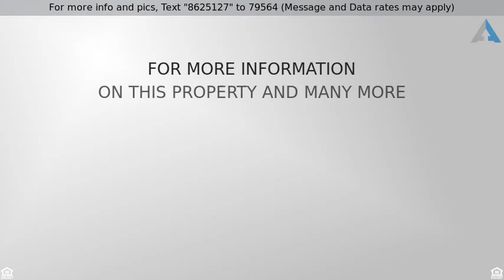Priced at $159,990 - 7012 Portulaca Drive NW, Albuquerque, NM 87120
Contemporary, Detached - Albuquerque, NM

In the heart of Taylor Ranch, this Sivage Thomas home feels so much larger than it is, because of the high ceilings and clearstory windows, lots of light brightens the home.  There is no carpet, just lots of tile and wood floors that add to the charm.  Large master suite with separate shower and garden tub.  Huge yard with backyard access, storage shed, covered patio for fun and entertaining.  Space for garden or just living! Corner lot gives lots of space between neighbors that adds to privacy. Nice established neighborhood, close to shopping, schools and Montano bridge. Come and see!